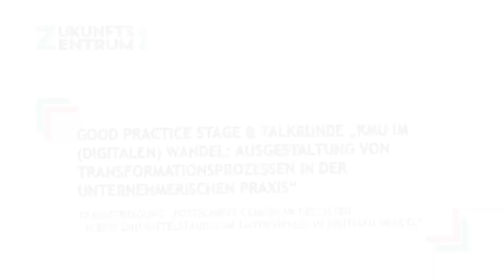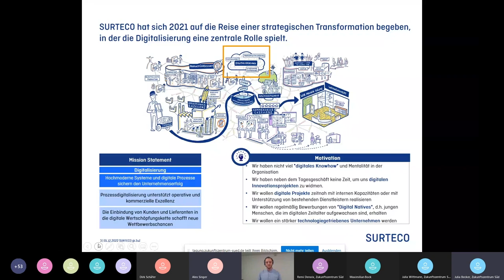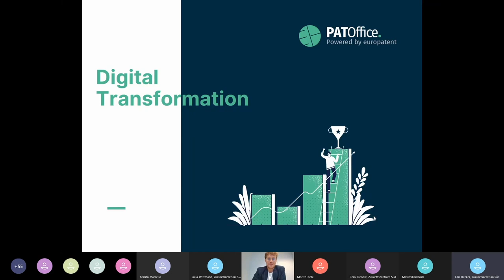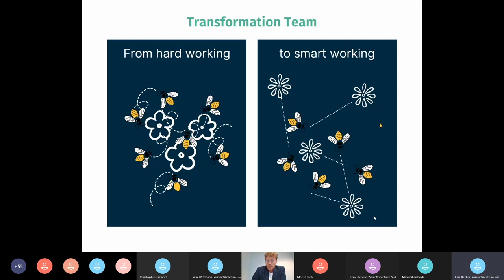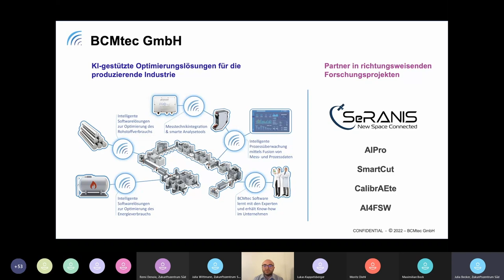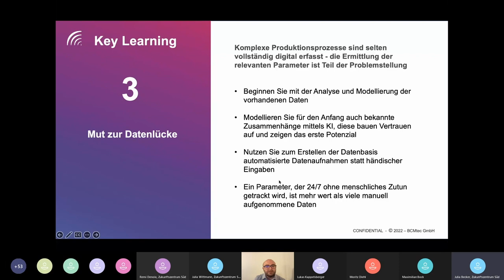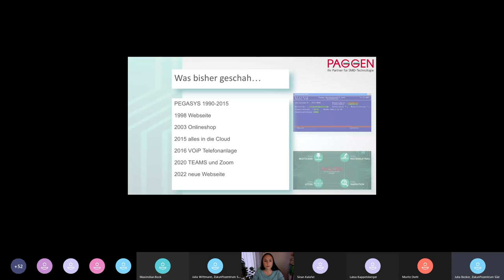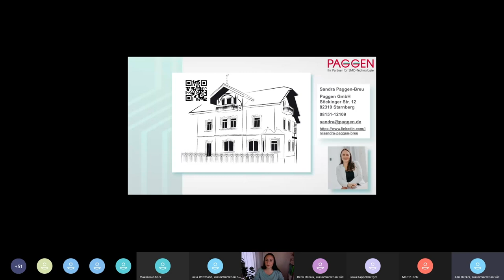Good Practice Stage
Auf der Good Practice Stage sprechen Moritz Diehl, Surteco Group SE, Program Management Officer, Lukas Kappelsberger, Europatent GmbH, CEO, Sinan Kalafat, BCMtec - Bavarian Consulting & Measurement Technologies GmbH, Geschäftsführer, und Sandra Paggen-Breu, Paggen GmbH, über ihre Erfahrungen mit dem digitalen Wandel im Betrieb.

Die Good Practice Beispiele wurden am 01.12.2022 im Rahmen der virtuellen Veranstaltung "Fortschritt Gemeinsam Gestalten - KMU im digitalen Wandel" des Zukunftszentrum Süd vorgestellt.